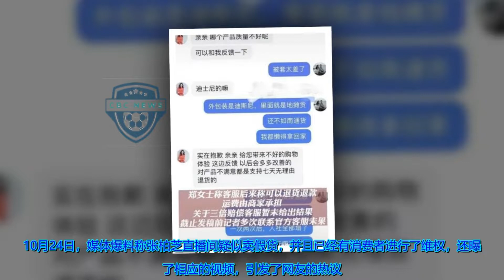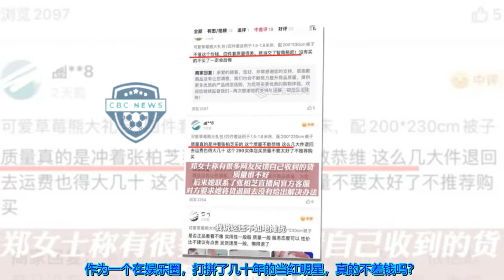曝张柏芝直播间卖假货，原价两千砍价到二百，网友收货后发现问题